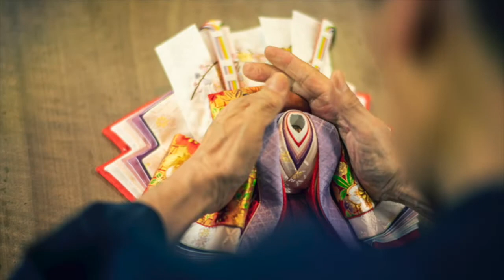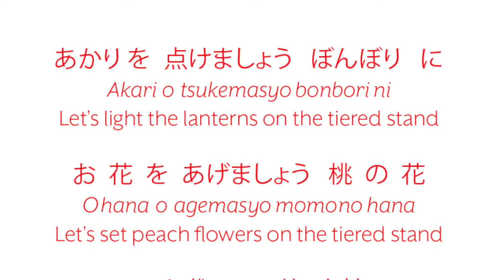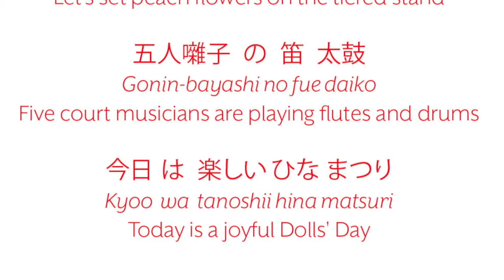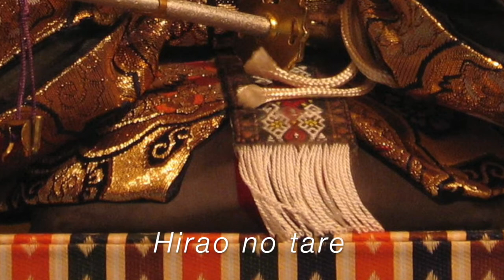Japan House Shares Hina Dolls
Please join us Sunday, February 28 at 4pm as we present our next in the Japan House Shares series featuring Hina Dolls.

Hina Matsuri (雛祭り), otherwise known as Doll Festival, Peach Festival or even Girls’ Day, is held every year on Momo no Sekku, or March 3rd. Hinamatsuri is one of the five seasonal festivals (called go-sekku) that are held on auspicious dates of the Chinese calendar: the first day of the first month, the third day of the third month, and so on. After the adoption of the Gregorian calendar, these were fixed on January 1st, March 3rd, May 5th, July 7, and September 9th.

Each year during the latter half of February, a hina dan, or platform on which the dolls are displayed, is carefully erected and covered in red fabric. Handmade dolls representing the Emperor, Empress and other members of the Imperial court are carefully unpacked and placed in a specific arrangement according to rank and duty. Much as a Western family might gather to decorate a tree for Christmas, Hinamatsuri is often a time spent together looking at the Hina Dolls while enjoying special foods, drinks, games and songs.

After a brief introduction to Hinamatsuri, you will get to know members of the court as narrated by themselves. Learn what the specific placement means for them, as well as discovering the symbolism in the costumes and props they wear or carry. Once you understand more about the characters, setting them up will be easier and more fun!

Watch the YouTube Premiere video with the Japan House Staff at 4pm where you can LIVE CHAT! Make sure you log in a few minutes early to see the countdown. If you would like to watch the Japan House Shares videos at your leisure, they are available online indefinitely.

If you’ve enjoyed this event and would like to continue to support Japan House’s online programming, please consider donating